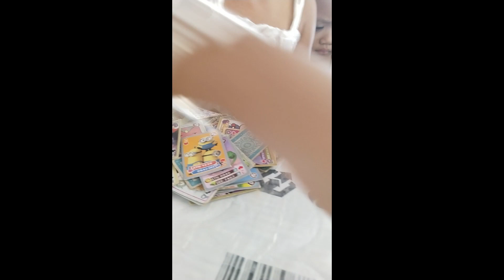លីណា បេឡា និងវីងវីង Vlog# Lina Bella and Wing Wing Vlog # សកម្មភាពរបស់បេឡាពេលទំនេរ#Please watching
សួស្តីប្រិយមិត្ត!
សូមស្វាគមន៍ការមកកាន់ឆានែល Bella and Lina។
ថ្ងៃនេះ សូមបង្ហាញពីវីឌីអូសកម្មភាពរបស់ក្មេងលេងកាតនៅពេលទំនេររបស់ពួកគេ។
សូមអរគុណសម្រាប់ការទស្សនា!